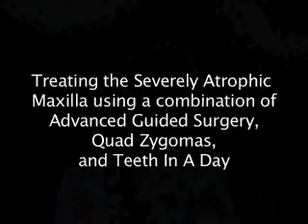*GRAPHIC CONTENT* - Dental Implants: Patient with extreme bone loss receives dental implants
Connie came to Pi Dental Center after being told that she was not a candidate for dental implant treatment because she had lost too much bone in the jaw.  Pioneering the newest science and technological dental advances in dental implant treatment, Dr. Thomas Balshi of Pi Dental Center provided her with a stable, permanent set of fixed teeth.  View interview, surgical treatment and complete fixed restoration.